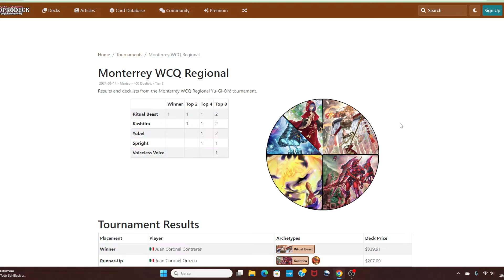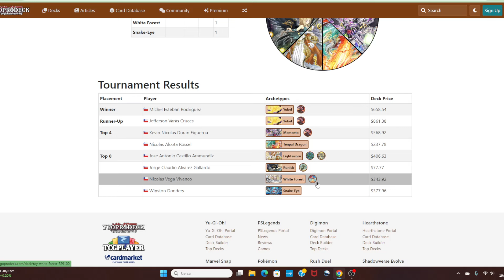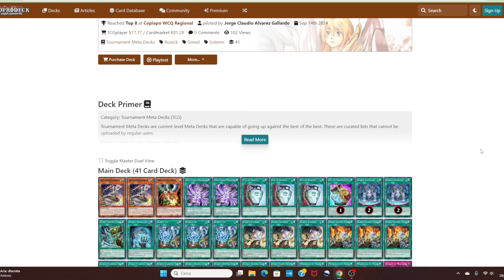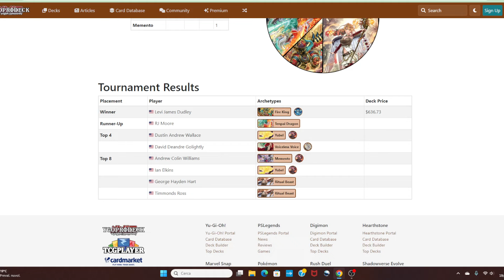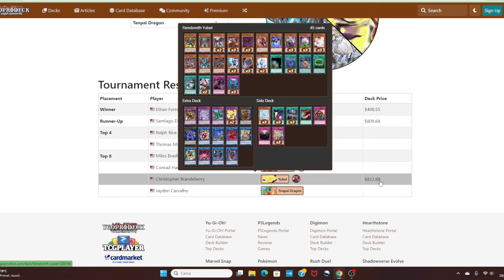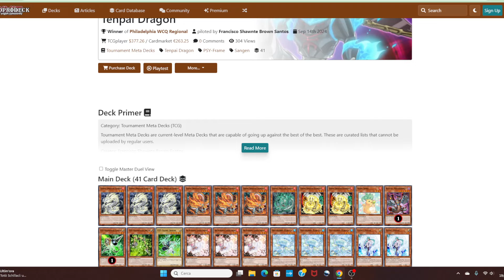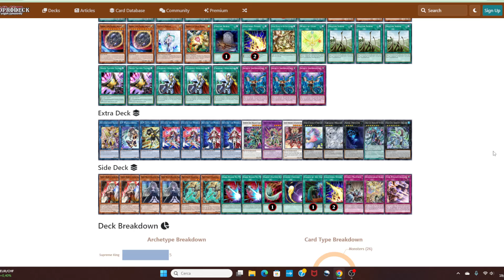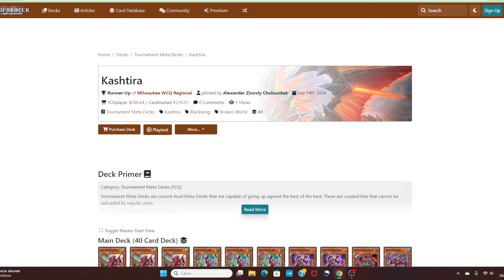Per la BANNED! Sono USCITE fuori scelte INTERESSANTISSIME, se SOLO... Report Metagame TCG YUGIOH